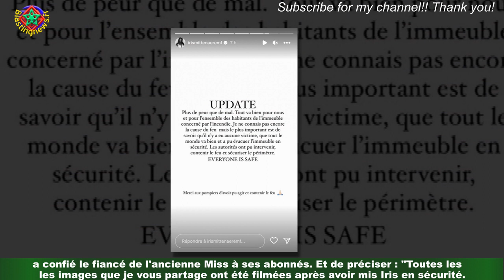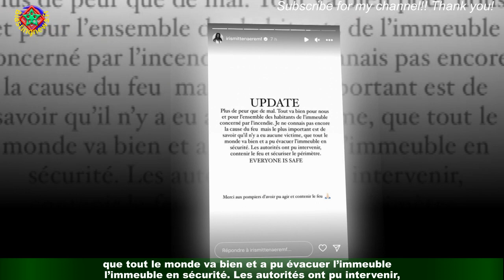Iris Mittenaere témoin d'un terrible incendie : se confie sur le drame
Alors qu’ils séjournaient à Dubaï, Iris Mittenaere et Diego El Glaoui ont été réveillés par les flammes d’un bâtiment situé juste en face du leur : la tour Al-Meer.Sur Instagram, le couple qui prépare activement son mariage a partagé des images impressionnantes du feu embrasant la quasi-totalité des 35 étages de l’immeuble."En ouvrant les rideaux, nous avons vu le chaos. Le cœur qui s'accélère, et le sentiment que tout peut basculer",